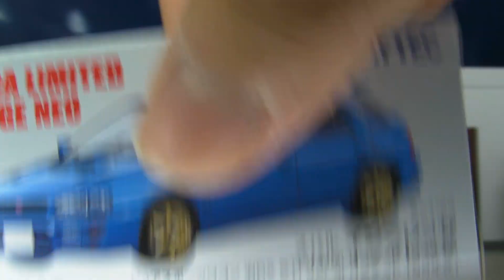TLV NEO Subaru Impreza Sport Wagon WRX STi Ver.VI (黃/藍）開箱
終於到硬皮鯊旅行車推出，本身係幾期待，不過啲QC差咗搞到有啲掃興